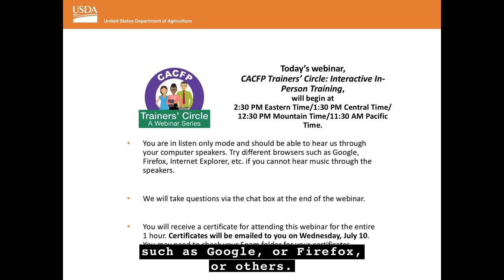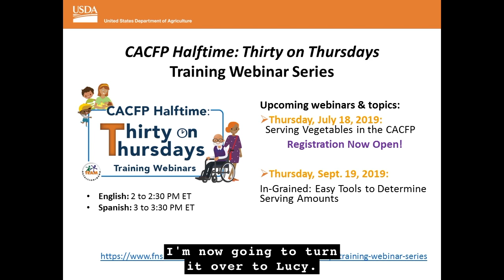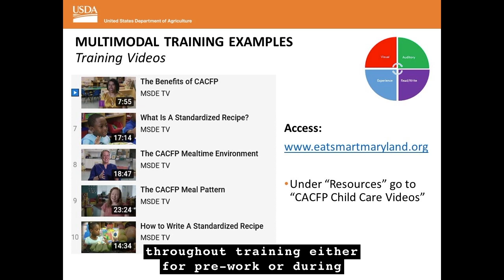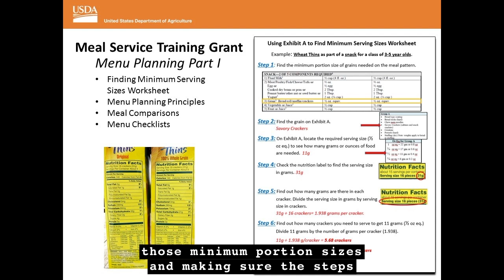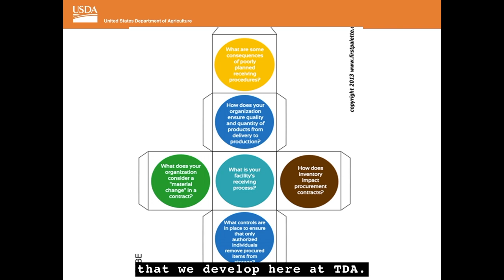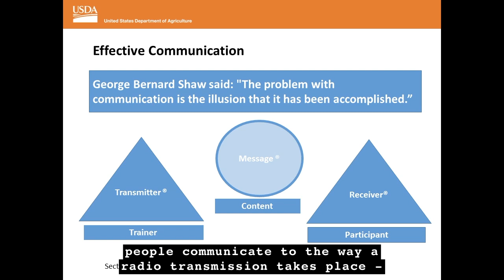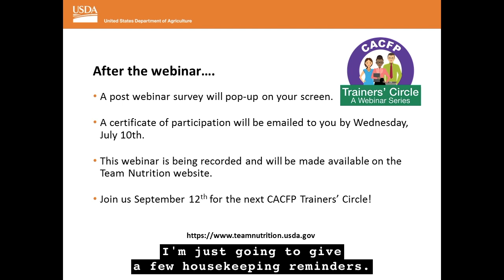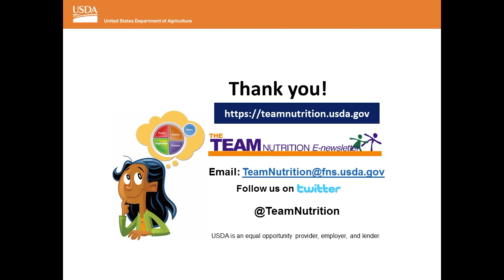CACFP Trainers’ Circle: Interactive In-Person Training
This webinar highlighted strategies that can help make in-person trainings more participatory and effective. Speakers from the Maryland State Department of Education and Texas Department of Agriculture shared their approaches to actively engage CACFP operators and providers in training.